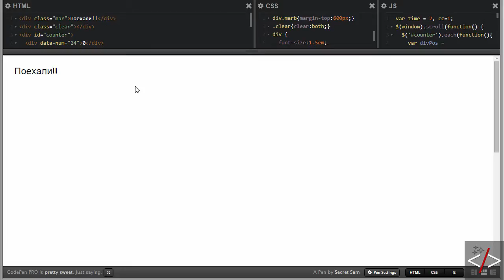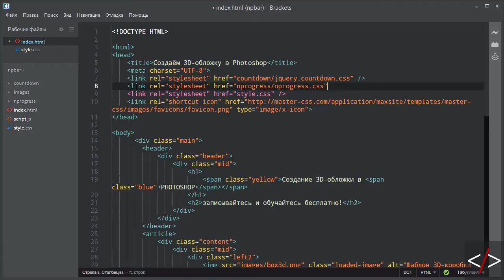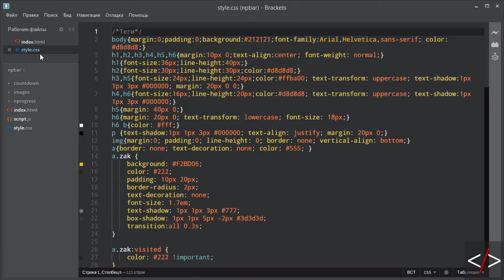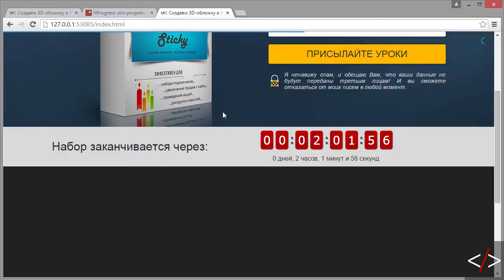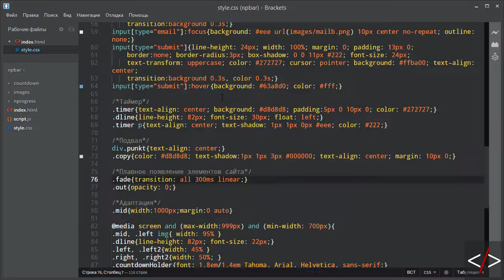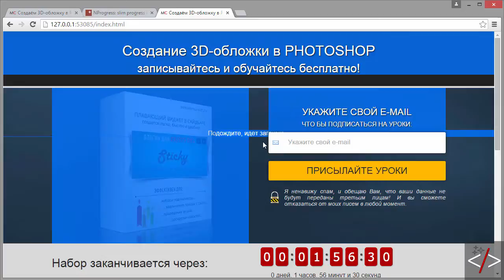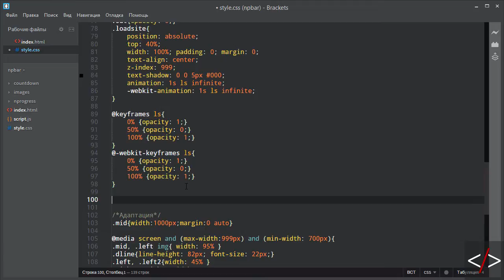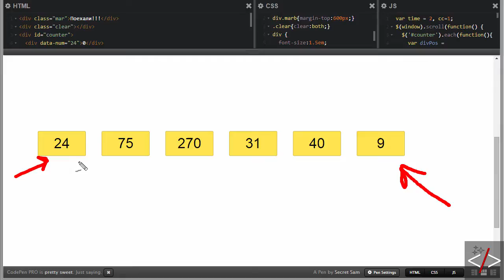Preloader - полоса загрузки сайта (NProgress.js)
В этом видео вы узнаете как установить на сайт, так называемый прелоадер - полосу загрузки сайта. Мы будем пользоваться скриптом NProgress.js, и еще научимся делать так, что бы элементы страницы появлялись по очереди с анимацией.

2. То, что у вас получится

Когда видео Preloader - полоса загрузки сайта (NProgress.js) наберет 150 лайков, я запишу для вас новый урок по анимации увеличения цифр, при прокрутке сайта.